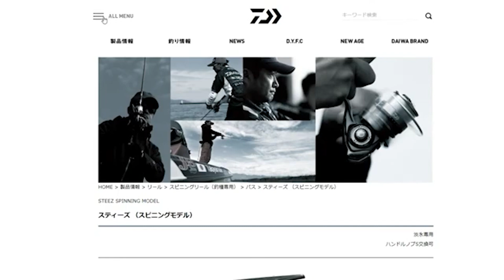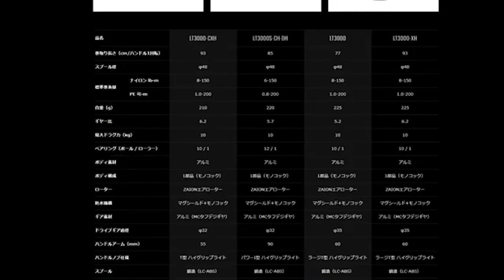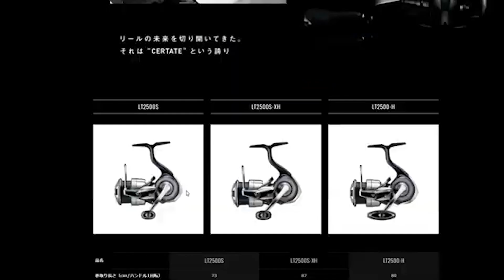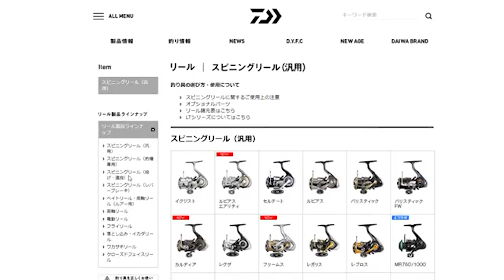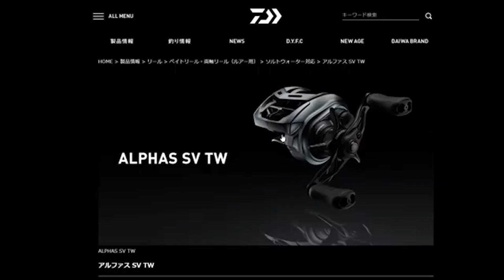生配信アーカイブ⑦ 【2021年5月11日】【こまみれと愉快な釣り人達Live】